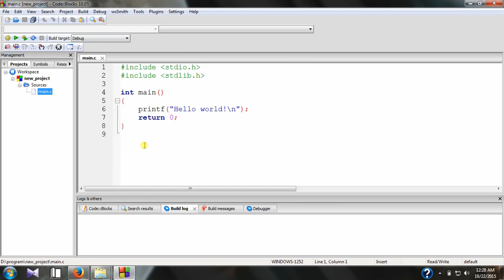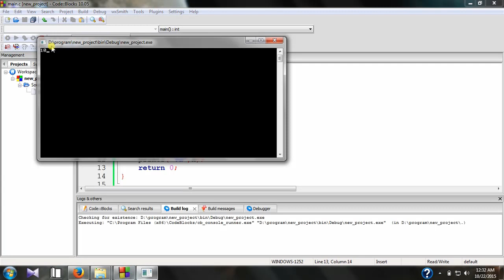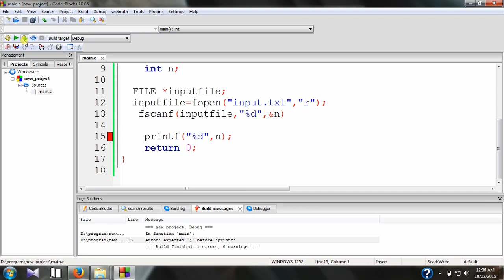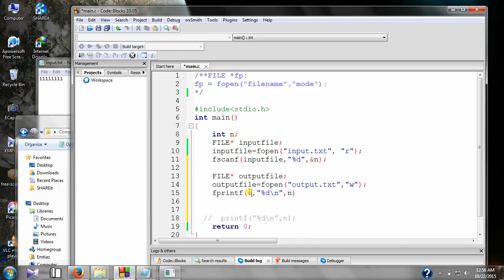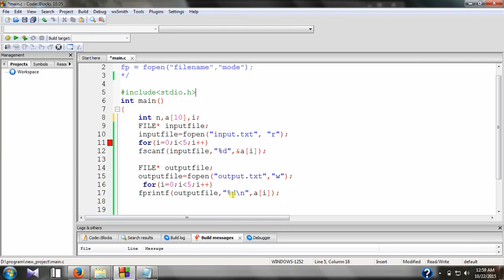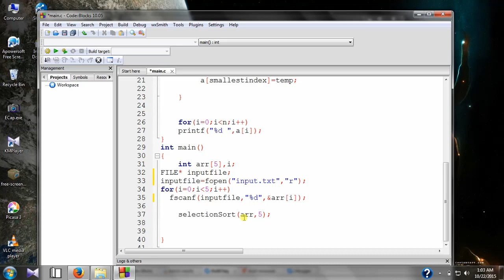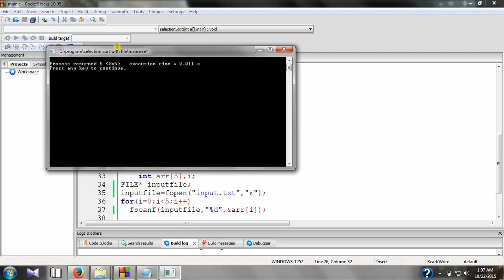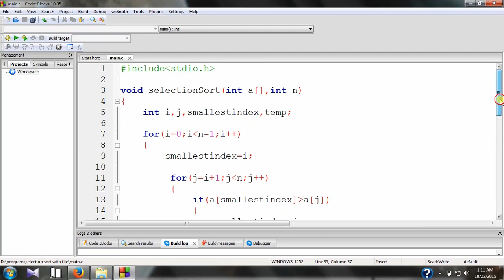File management in c || Bangla tutorial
What is File management?
How to handle file in C ?